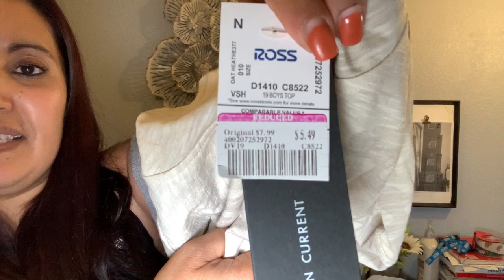Confieso Problema Que Tengo Y Lo Que Creo Que Fui En Mi Otra Vida😱/ Compra Para Niños De La Calle❤️